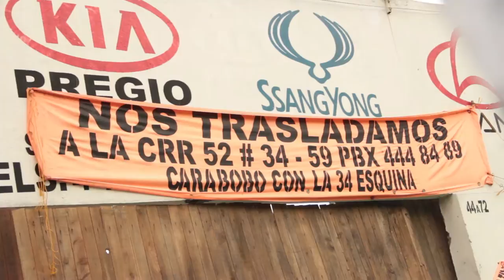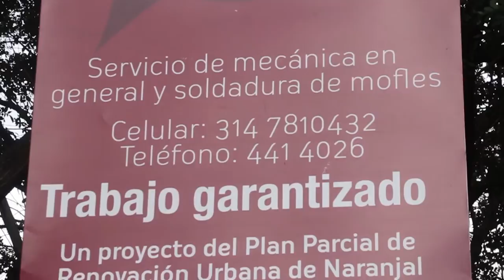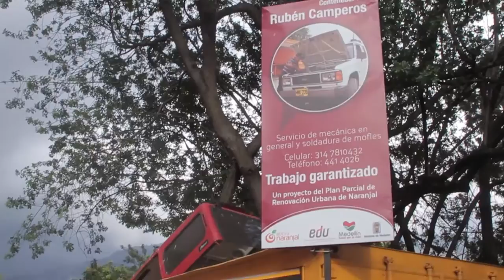Ruben David Aguirre [El Naranjal]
Una de nuestras primeras historias cuando comenzamos a conocer el barrio Naranjal, fue la de Rubén Camperos. Prometimos volver, pero la modernidad se lo llevó antes de nuestra visita.

Ahora, les compartimos sus palabras, su pasado y su presente, incluso, hay una pequeña clase camperos al final de la crónica.

*Edición y montaje: Jorge Escobar.
Cámara: Daniel Quintero, Diego Guisao y Juan Pablo Quintero.
Entrevistas: Felipe Barrientos, Juan Pablo Quintero y Juan David Escobar.